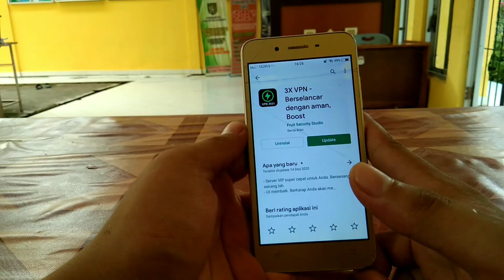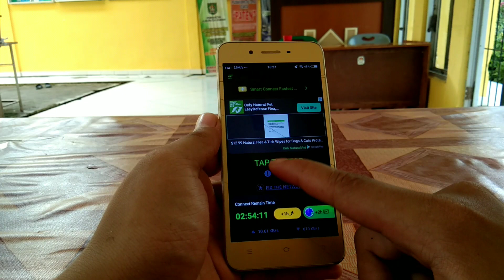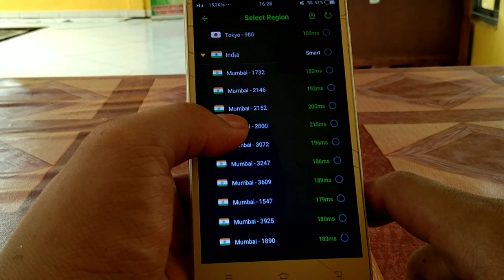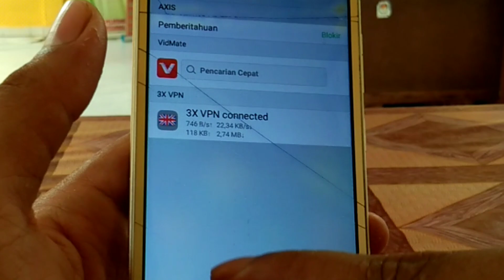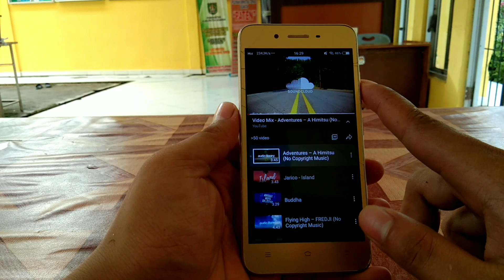Cara Menambah Kecepatan Sinyal/Koneksi Wifi di Hp Vivo Semua Tipe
Assalamualaikum wr.wb

Di video kali ini saya akan memberikan tutorial cara menambah kecepatan sinyal wifi di hp vivo, dan koneksi wifi di hp vivo, bagi teman teman yang sering lemot, bisa simak videonya tutorial wifi hp vivo untuk semua tipe hp vivo, semoga bermanfaat ya.